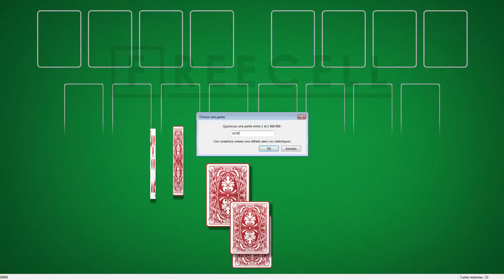Solution to freecell game #6150 in HD